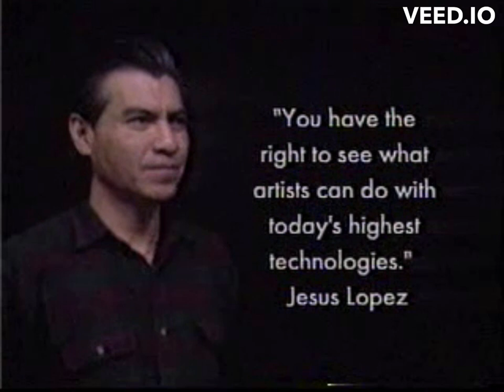Jesus Lopez Holographie - Benton Harbor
Jesus Lopez working on holographie. TV news.